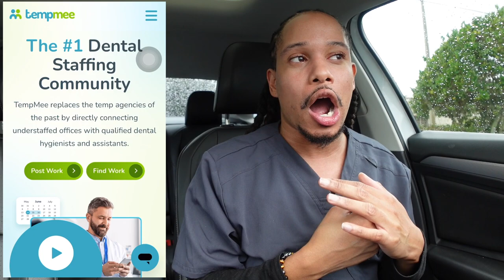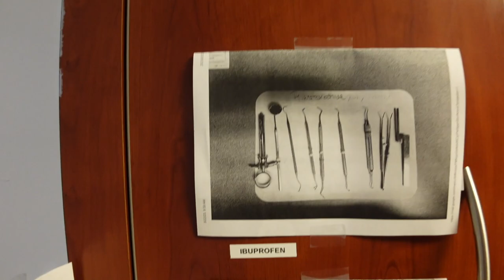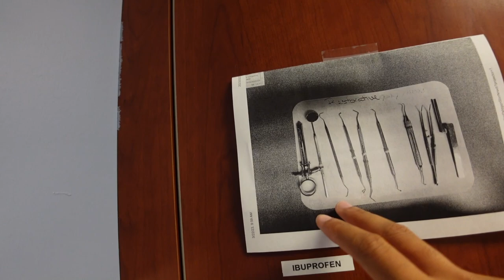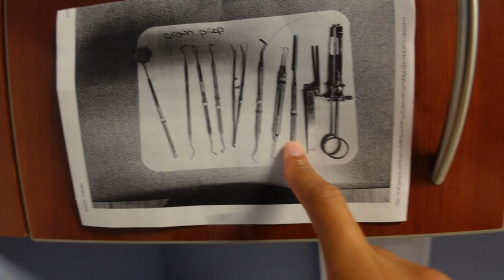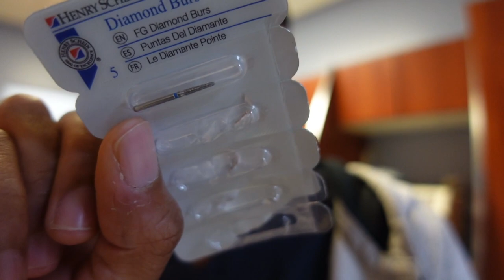WEEK IN A LIFE OF A TRAVELING DENTAL 🦷 Assistant, USING TEMP MEE , DENTAL TEMPING TIPS & MORE!!!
Hey All New Fam 👋🏾 , AKA My Millenial Coiner's and my Day 1's I welcome you!

If you are interested in Temp Mee download it via App Store or Google Play store to get started Today!

Tip Jar 🫙 : $Millennialcoiner

If you enjoy me tell a friend or two because it's good for you!

Here is an Amazing video about The Collagen Elixir

40 count once a day with 10 extras
The Glow up Package!

60 count twice a day  fastest results
Thee Best Glow up Ever !!

@Hey Paris video for Teami detox mask!!

Socials: IG TheeMillenialCoin, TheeHandsomeBarber